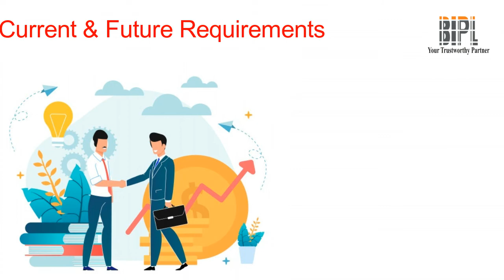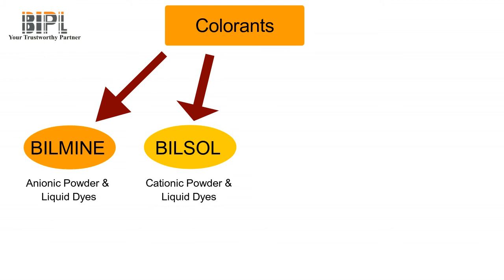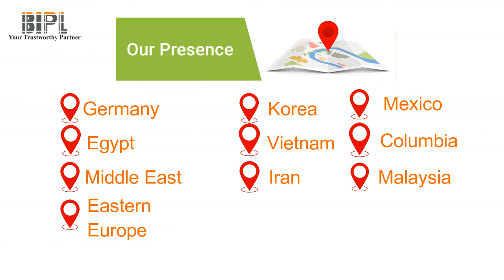Bhavi International Pvt. Ltd.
Bhavi InternationL pVT. Ltd.